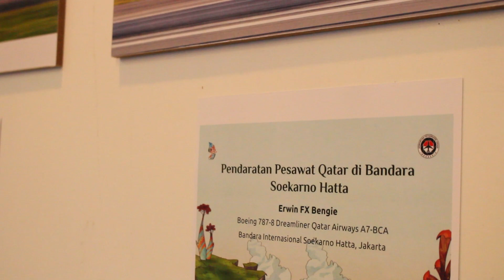Aftermovie Aerospace Innovation Summit 2023